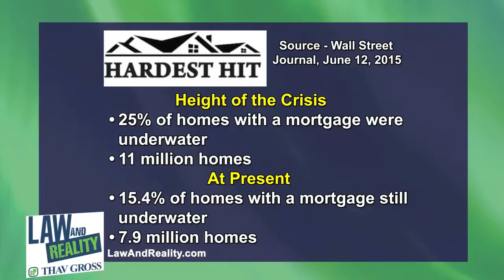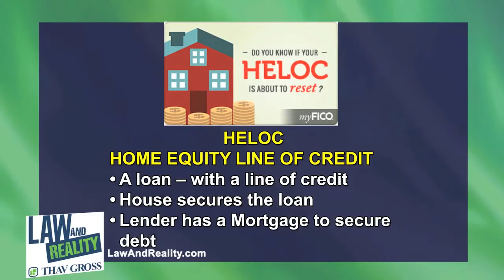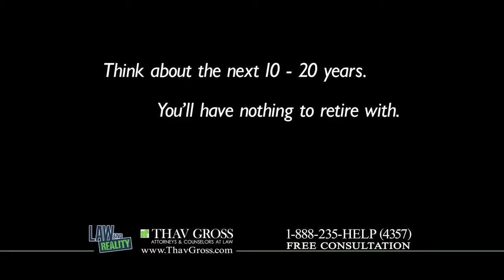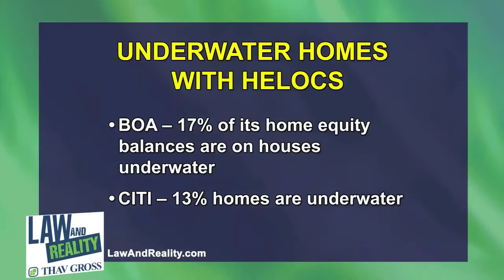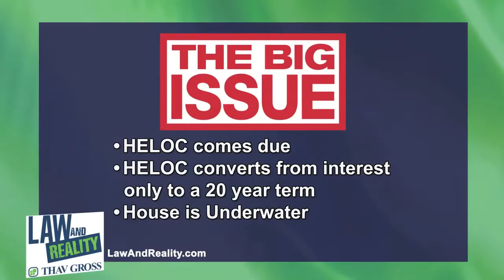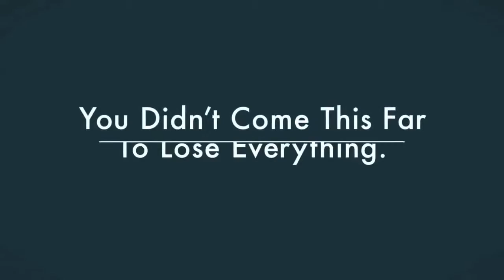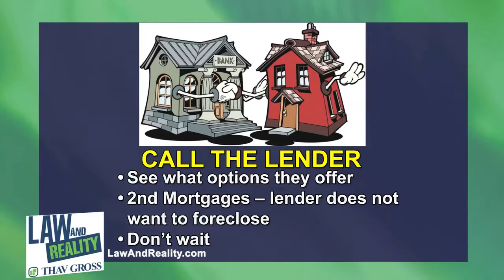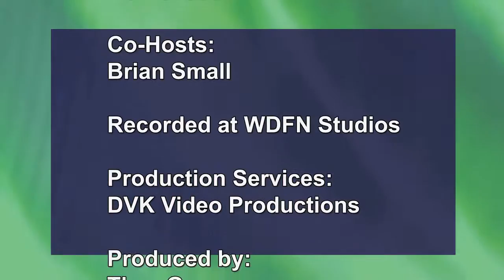Law and Reality - Update On Housing And The Newest Crisis In Housing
Law and Reality is a Radio and TV Show that began in 2008, at the beginning of the Financial Crisis. The radio show airs on Saturday mornings, 8:30 to 10 AM, on WDFN 1130 AM Radio (On iheart and the TV show is on Sunday's at 1:00 PM on WMYD, MyTV20 in Metro Detroit. Attorney, Leader in the Law and Author Ken Gross is the host, along with David Einstandig, Co-host, Brian Small and Jenny Lingl from the law firm, THAV GROSS (www,thavgross.com). The show covers the latest up to date political and financial news events effecting individuals and small business - and boasts a unique, creative and often fun approach to addressing critically important issues.